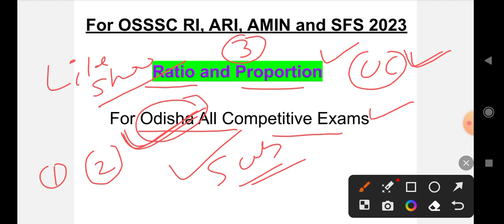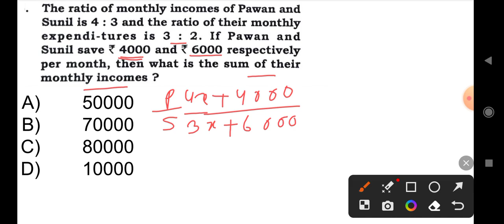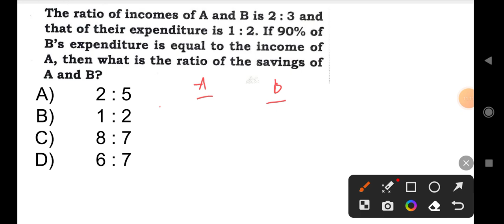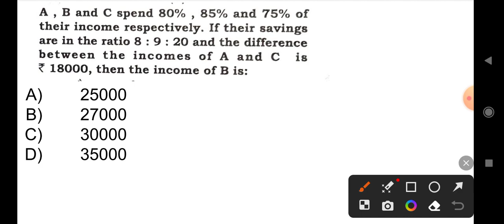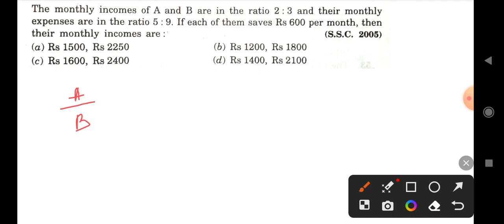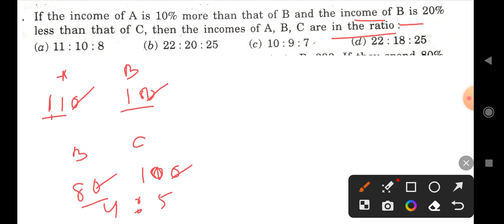Ratio and Proportion || Income and Expenditure Based Questions || for OSSSC RI, ARI, AMIN and SFS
Ratio and Proportion || Income and Expenditure Based Questions || for OSSSC RI, ARI, AMIN and SFS 2023